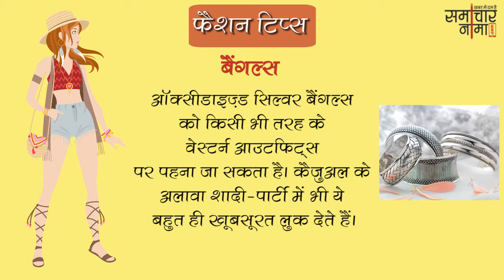जानिए बेहतरीन फैशन टिप्स जो आपको देंगे stylish look | Fashion Tips 605- समाचारनामा